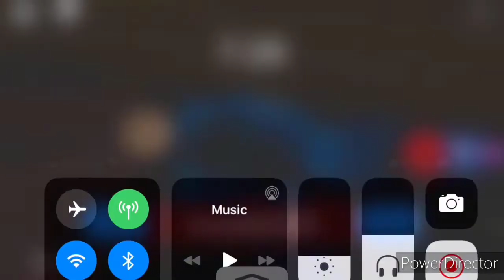Spider with Felipe